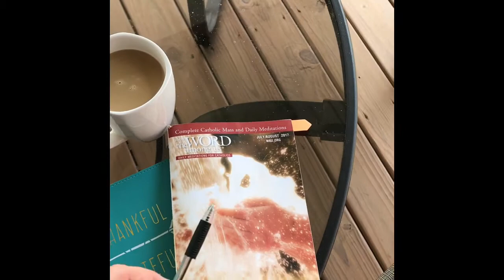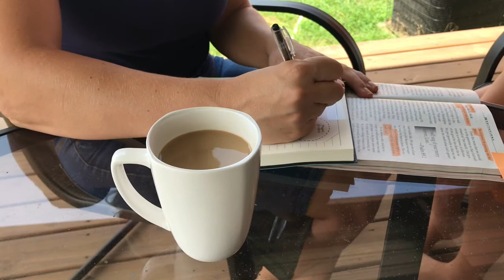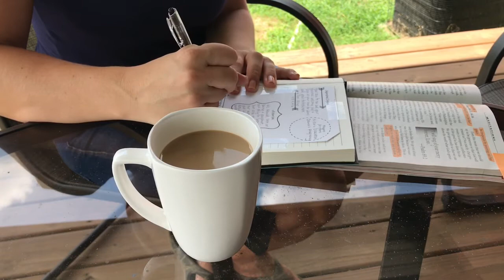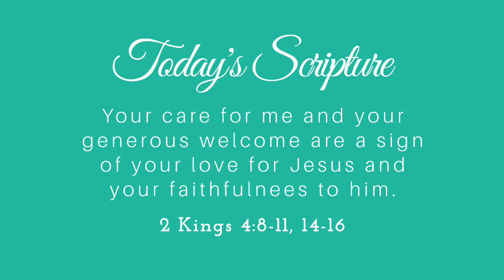Weekly Devotional & Journaling - July 2, 2017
Here is my first weekly devotional and journaling process. I absolutely welcome any advice or suggestions on developing a personal reflection journal.